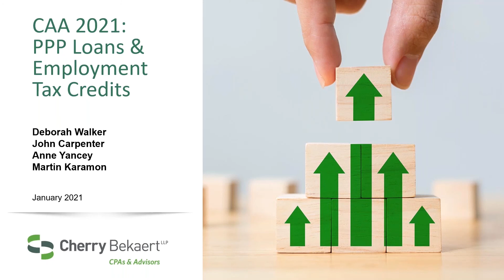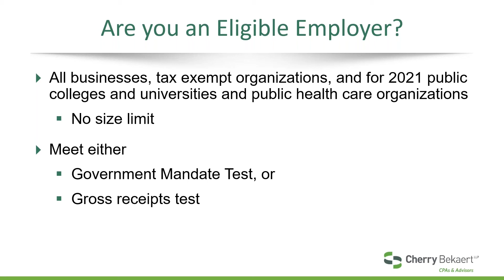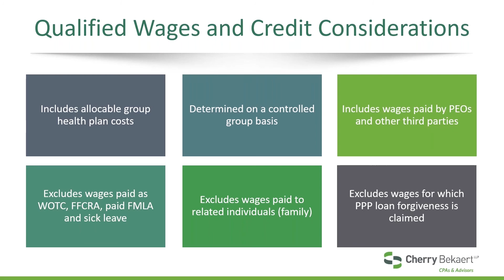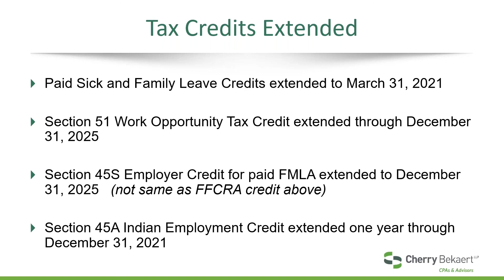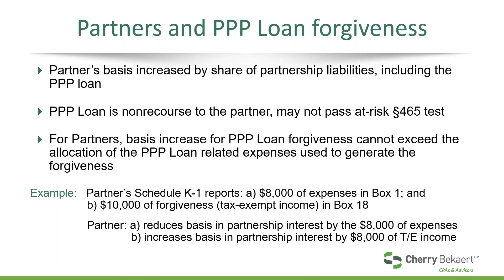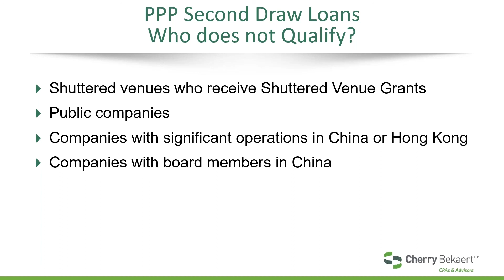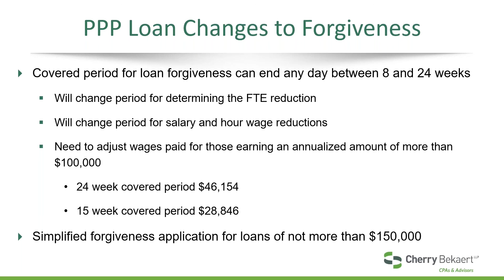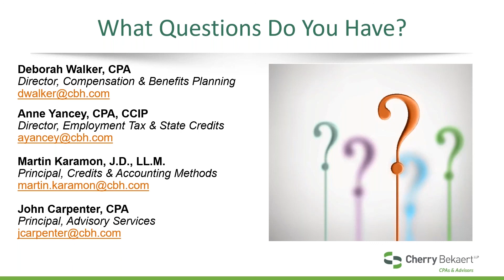Webinar: 2021 PPP Loans and Employment Tax Credits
Watch our webinar to learn more about a new round of PPP loans, expanded employee retention credit, deductions for PPP loan related expenses, and more.

On December 27, 2020 the President signed into law the Consolidated Appropriations Act ("CAA"), 2021. The law brings enhancements to CARES Act programs to provide further assistance to businesses and individuals. The team covers the big wins for a new round of PPP loans, expanded credits available to more employers, deductions for PPP loan related expenses, and more.

Learning Objectives:
• Identify businesses that qualify for an additional PPP loan
• Consider if an employer is eligible for the employee retention credit in 2020 or 2021
• Review the changes to expenses that qualify for PPP loan forgiveness
• Address the beneficial change in law to permit deductions for PPP loan related expenses

Learn more about Cherry Bekaert's Tax Services as well as Tax Implications and Financial Business Guidance Regarding the Coronavirus: